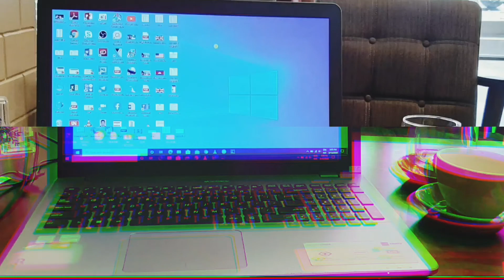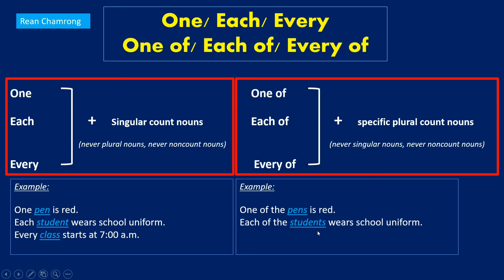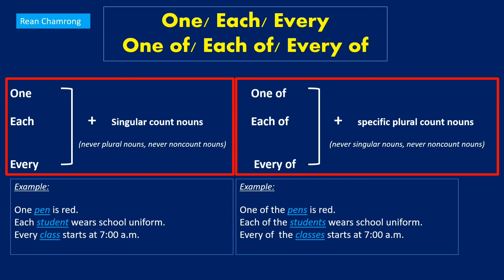English Grammar: Use of One, Each, Every, One of, Each of, Every of